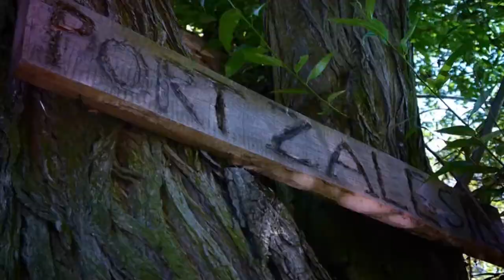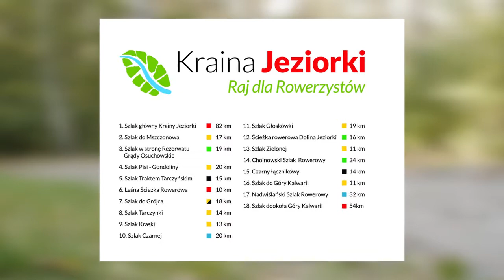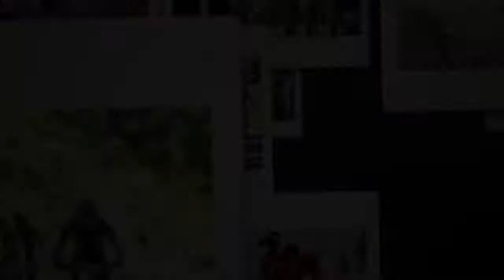Sportowe Piaseczno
Po raz kolejny Piaseczno otrzymało prestiżowy tytuł "Sportowej Gminy". Zapraszamy do obejrzenia reportażu z najciekawszymi wydarzeniami sportowymi z ostatniego roku oraz informacjami o nowych obiektach sportowych i planach na najbliższy czas.